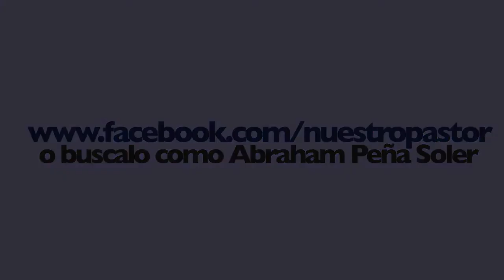Hágase tu voluntad 2 - Abraham Peña - El Padre Nuestro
Estudio acerca del Padre Nuestro por el pastor Abraham Peña